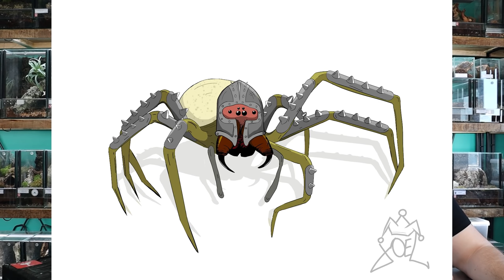WYNIKI KONKURSU! + informacje o zbiórce dla Ukrainy 🇺🇦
Cześć widzowie!

Przyszedł czas na wyniki KONKURSU! Dodatkowo w filmie zobaczycie odpakowywanie paczki od Przemka :D

Wszystkim zwycięzcom serdecznie gartuluję! :D

GIEŁDY TERRARYSTYCZNE:
POZNAŃ
Przytaczam treść posta konkursowego:

"Dla uczestników naszego wydarzenia przygotowaliśmy konkurs ze świetną nagrodą ❤
Do wygrania terrarium tropikalne 40x40x60cm o wartości 750zł produkcji Tropical Factory, z wbudowanym wodospadem, ścianką strukturalna, żywymi roślinami, naturalnym wystrojem w postaci tub dębu korkowego i oświetleniem LED 🌱
Zasady konkursu mamy bardzo proste.
👉 Wystarczy ze jesteś uczestnikiem wydarzenia Exotic Fest Poznań
👉 Udostępnij PUBLICZNIE ten post
👉 W komentarzu wstaw zdjęcie swojego zwierzaka dla którego miałoby być to terrarium, albo napisz co planujesz w nim trzymać 🦎🐸🐍🕷
Wygrywa komentarz z największą ilością polubień ❗ Konkurs trwa do 25.03, nagroda będzie do odbioru na naszym wydarzeniu Exotic Fest dnia 27.03 🗓"
WROCŁAW

Bardzo dziękuję za wsparcie moim obecnym Patronom:
Błażej Jaworski
ebu eba
Adam Ratajczak
Saliel
Bart Rudzki
Woxiu
Katarzyna O.
Fabian S.
Damian O.
Patrick P.
Angie Kl
Monika B.
Adam M.
Damian M.
Błażej N.
Artur K.
Natalia T.
Jerzy C.
Nocny Kochanek 666
Kasia M.
Bartłomiej S.
Michał S.
Mateusz M.
Wojciech W.
Michał C.
Mateusz G.
Fatty_Badger
Tomek K.
Mateusz W.
Maciej S.
Maksymilian J.
Izabela S.
Karol K.
Miłosz O.
Szymon Ś.
BAN-ALBI
Jacek Ka
Jakub P.
Tomasz C.

Jesteście wielcy 👊